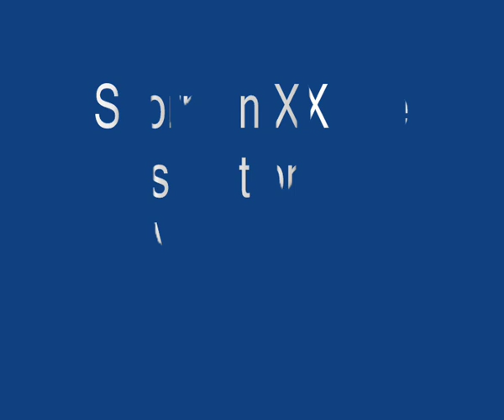RC Aventures Vincennes Scorpion XXL ve test pneus 28 08 2016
Test Pneus.

HPI Pneus Phaltline sur Jantes Tremor.

Proline Pneus Road Rage sur Jantes Desperado a déport.

STREET MONSTER RÄDER